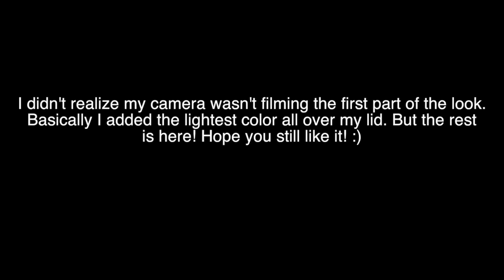Easy Brown Makeup Look | How to use your Liquid Lipstick as an eyeliner!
OPEN ME!♥
Hey guys! (WATCH IN HD!) here is quick and easy makeup look using all browns! Let me know if you like this makeup hack!

TWITTER INSTAGRAM  FACEBOOK --- Oh!MGlashes

Shop my favorite press on nails here! I use the style "Squaletto" and the color "Wysteria"

*Products Used*
On my face:
NARS All Day Luminous Weightless Foundation "Syracuse"
Rimmel London Wake Me UP Concealer "Medium"
Maybelline FIT ME Concealer "light/medium"
Airspun Loose Face Powder
Mac Mineralized Skin Finish Bronzer "medium/deep"
The Balm Bahama Mama Bronzer (contour)
LooxiBeauty Highlight "Bombshell"
NYX Water Proof Cream eyebrow in "dark"

Eyes:
Smashbox 24 hour photo finish eye primer
NYX eye base in "skintone"
e.l.f Flawless Eyeshadow "Beautiful Browns"
ColourPop Ultra Matte Lipstick "Limbo" (used as eyeliner)
Eylure Vegas Nay "Grand Glamour" Lashes

Lips:
ColourPop Ultra Matte Lipstick "Limbo" & "Kapow"
FAQ:
What camera do you use?
Canon 70D
What type of lighting do you use?
I use a diva ring light & two soft boxes- Both of them were bought off of Ebay.